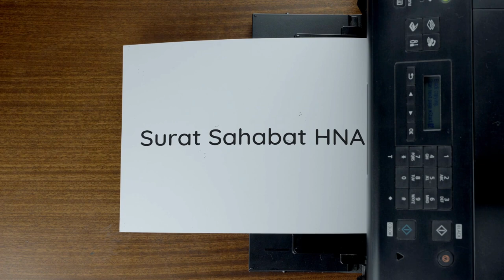AMALAN WANITA HAIDH; Habib Novel Alaydrus Menjawab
Jazaakumullaah khoiron ☺️🙏

Info Lengkap klik Menstruasi bisa datang kapanpun, lantas bagaimana dengan amalan yang tidak bisa diamalkan selama haidh? Apakah masih bisa dikatakan istiqomah?

Simak Penjelasannya di video ini !
AMALAN WANITA HAIDH; Habib Novel Alaydrus

Bergabunglah dengan Santri Virtual, Nyantri Secara Online Bersama Habib Novel Alaydrus dengan cara klik link berikut :

Jika berminat kajian Zoom Eksklusif bersama Habib Novel Alaydrus segera daftarkan diri Anda VIA WA ke